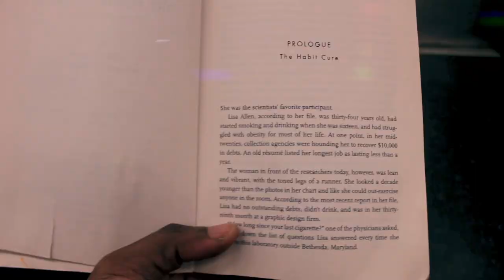How to STAY LEAN FOREVER | Calisthenics Diet!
Want to know how to STAY LEAN FOREVER! People think there is some kind of special calisthenics diet, well I'm here to tell you; that is not the case! In this Brain Gainzz episode I break down the "secret" to staying lean as long as you follow these general principles. Understanding the difference between Fat Free Mass and Lean Body Mass is a good place to start. Also going over the energy expenditure of muscle vs fat. High volume training will burn a ton of calories so it's a great idea to begin doing it. Do you need to count calories to be super lean? No you don't but it is the best way.